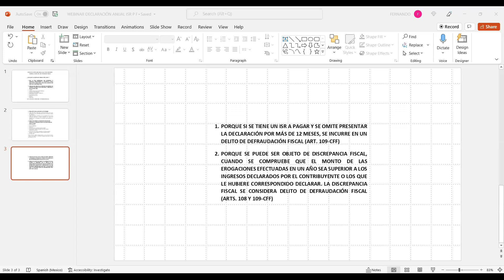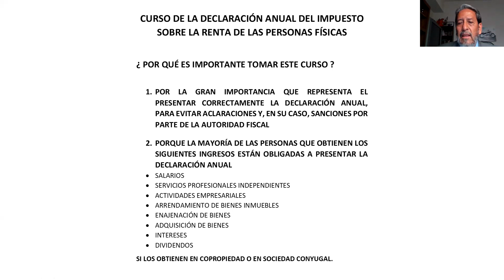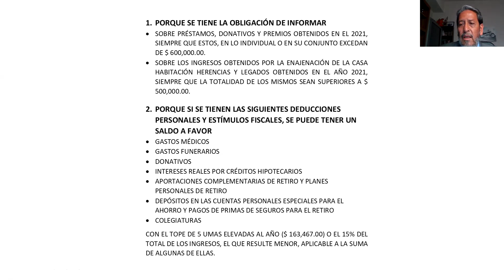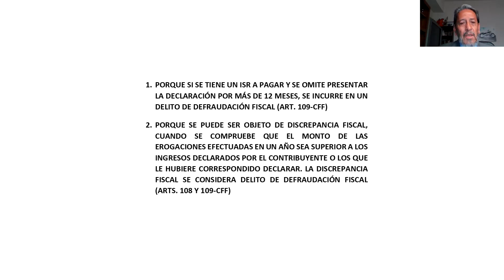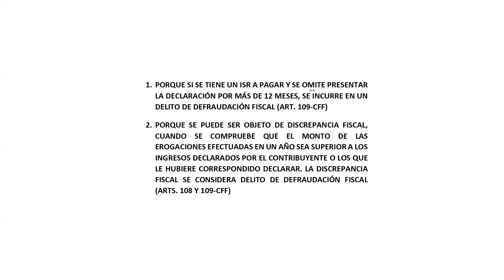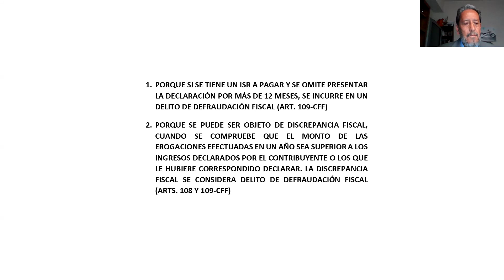Declaración Anual de Personas Físicas 2021